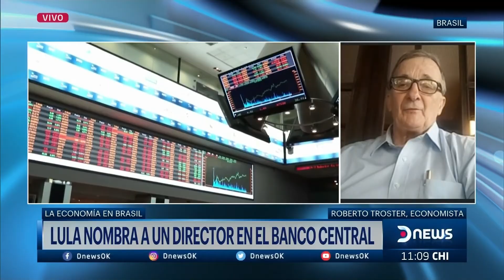Las claves del conflicto en el Banco Central de Brasil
Desde Brasil, el economista Roberto Luis Troster dialogó en DNews sobre la fuerte disputa con el presidente del banco central de Brasil.